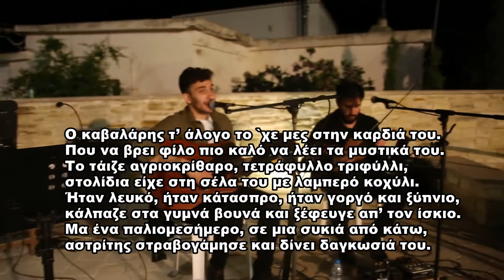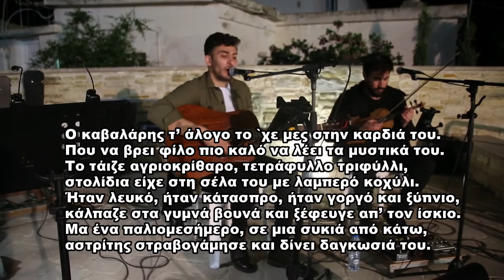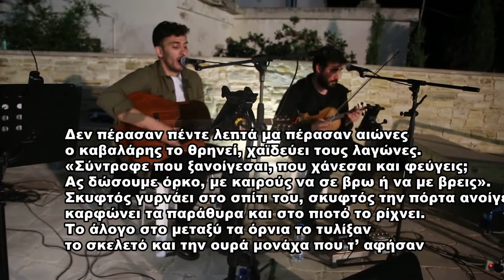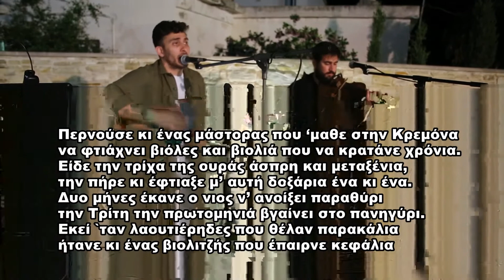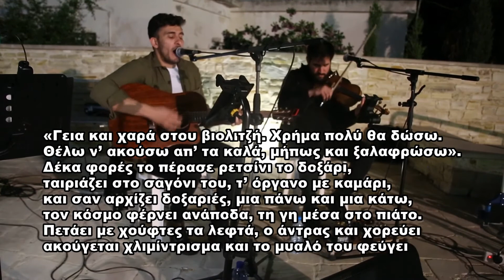Έντεχνα λαϊκά τραγούδια 2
Πάσχα στην Αναφωτία Λάρνακας.Τραγουδούν Παναγιώτης Λοίζου, Γιάννος Εύσταθίου, Παναγιώτης Τσαπής και Χριστόδουλος Χριστοδούλου